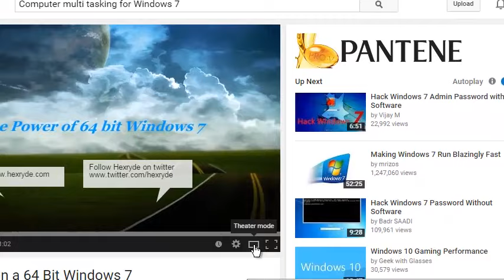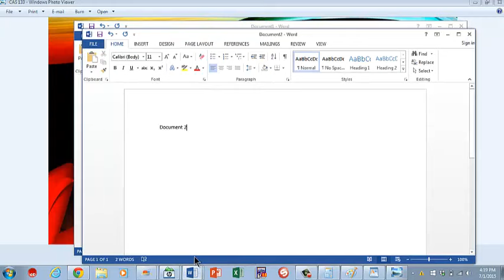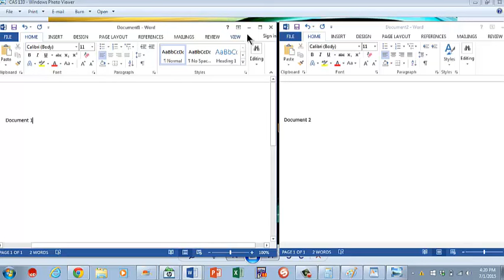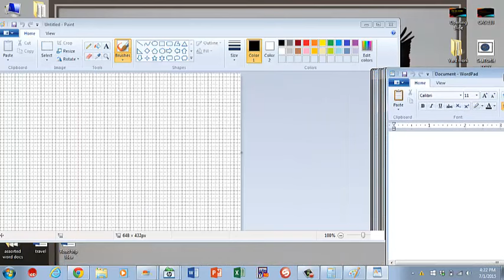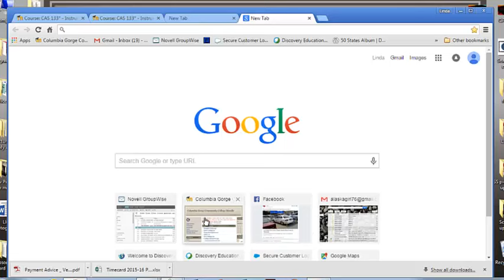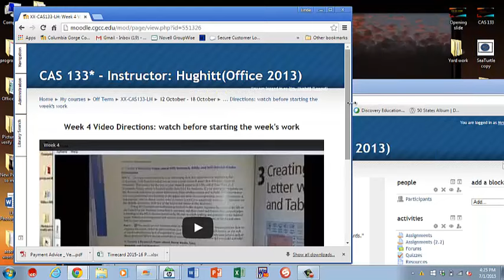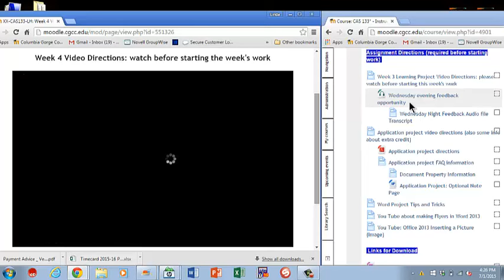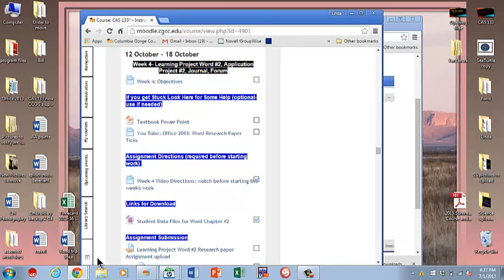Multitask update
A video by Linda Hughitt for computer applications students at Columbia Gorge Community College